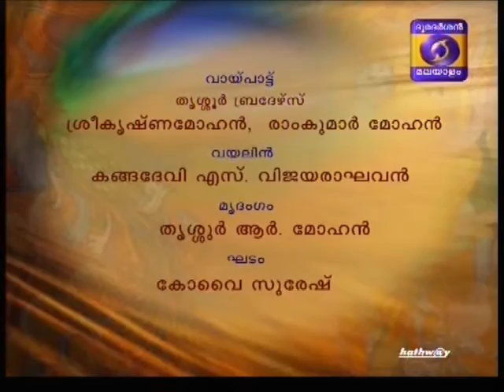Trichur Brothers Thaye yashodha Chembai Sangeethothsavam -Courtesy DD Malayalam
Chembai Utsavam Guruvayur 2015